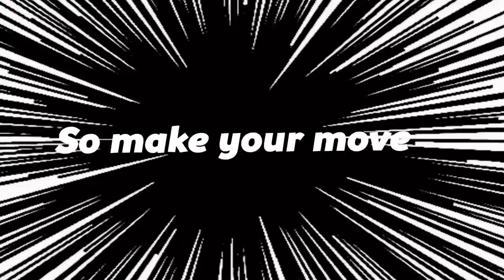CONEJO "Do or Die" (Official Video)